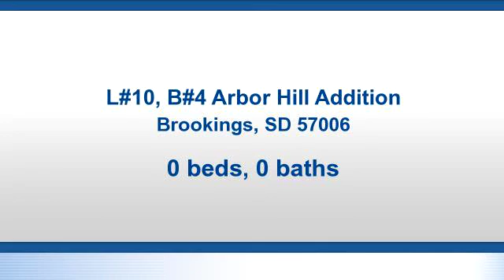Property for sale - L#10, B#4 Arbor Hill Addition, Brookings, SD 57006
Bedrooms: 0
Bathrooms: 0.00
Square Feet: 0
Price: $54,900

anitathomas.net
09/20/2018 02:01:02 pm

Last modified: